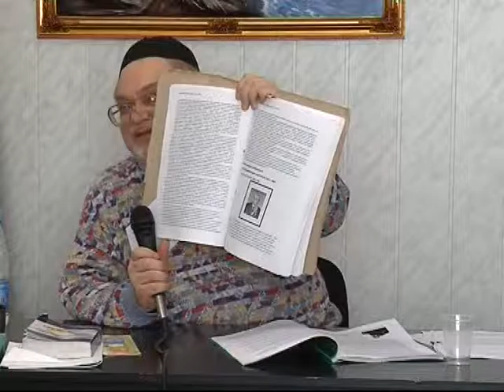МЕБИ Валерий Дема "Лжемессии" Урок 8